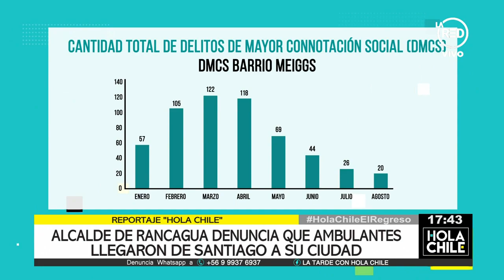¿Desapareció el comercio ambulatorio en Santiago?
Muchas personas opinan que el copamiento de carabineros ha erradicado a los comerciantes ambulantes que se aglomeraban en zonas como Estación Central.
Escuche las opiniones de la ciudadanía sobre el panorama en las calles concurridas de la capital.